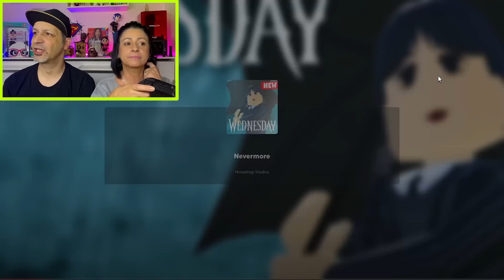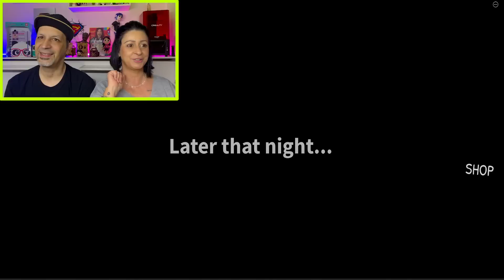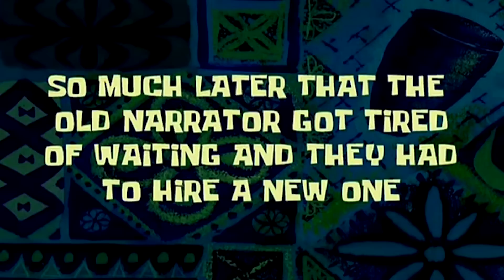ROBLOX | Ajudamos a Wandinha no seu Caso Assustador (Wednesday Story)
Instagram da 3D Makers Brasil

Nesse vídeo, os pandinhas, a Tia lú e eu ajudamos a wandinha a solucionar os casos na escola! Foi muitoooo difícil!!!

Caso faça uma das artes, por favor envie para maulucon@,icloud.com queremos saber como ficou e postaremos nos videos durante a semana!